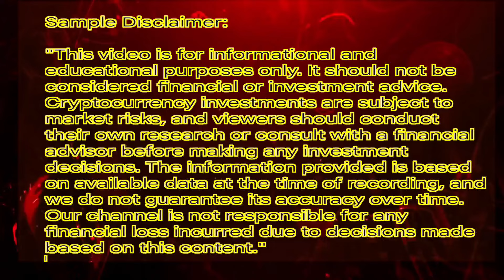B Love Network//B Love Dapp New Update Today//BLD Listing on Bybit//होगा नोटो बारिश शुरु!!